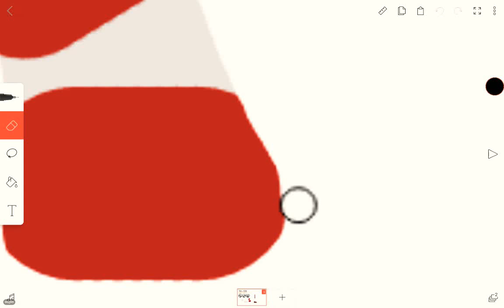Don't mind me just working on a little somethin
Hey d there i bro s how t are r you a doing c today t my i bros,family, o grannies n